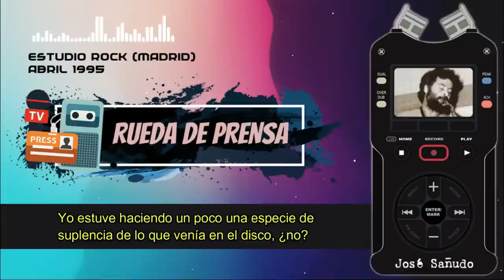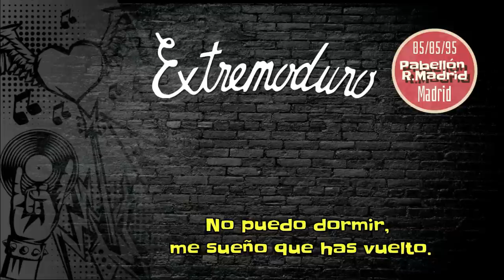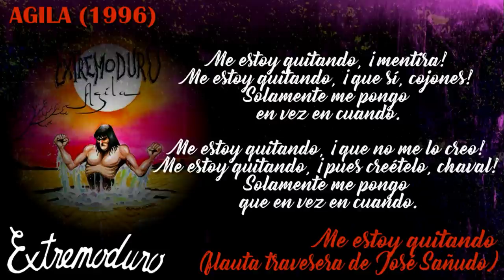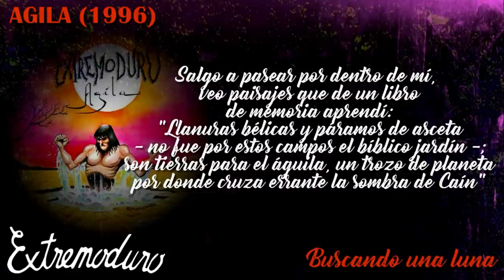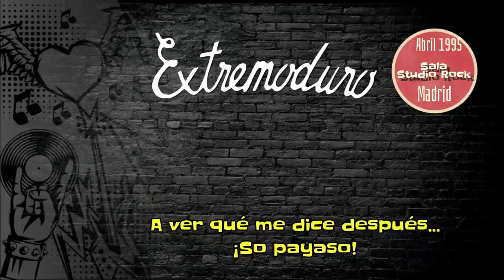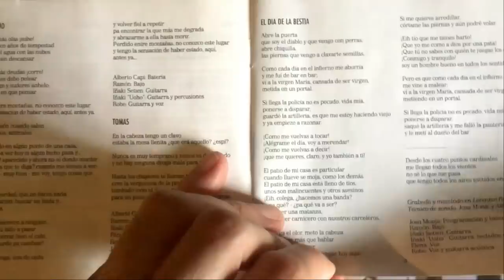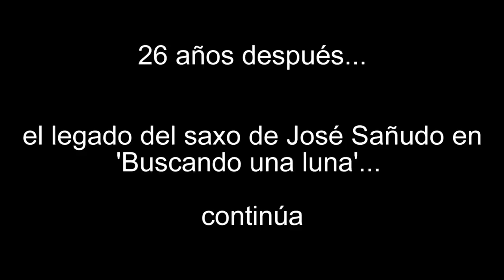CAPÍTULO 36. VIDA Y OBRA DE JOSÉ SAÑUDO, EL SAXO DE AGILA (LA HISTORIA DE EXTREMODURO)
Capítulo 36 de la Historia de Extremoduro dedicado a la vida y obra de José Sañudo, músico placentino radicado en Granada que ayudo a construir el álbum 'Agila' en 1995 y que colaboró en cuatro canciones de ese disco: 'Buscando una luna', 'Todos me dicen' y 'Tomás' (saxo) y 'Me estoy quitando' (flauta travesera).

MATERIAL GRÁFICO Y/O AUDIOVISUAL
- Plasencia: Plasencia Turismo.
- Granada: Granada Turismo.
- La Zubia: Canal Sur Turismo.
- Ocean's Six: Josefina López.
- Caldederías: Daviroche.